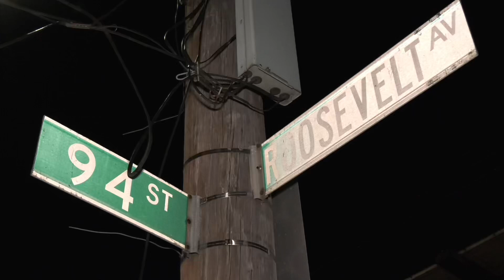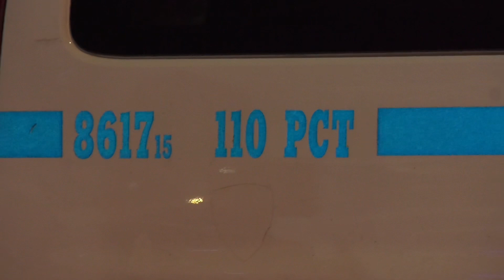Woman Stabbed By Barefoot,Shirtless Man With Meat Cleaver / Queens NYC 4.16.24